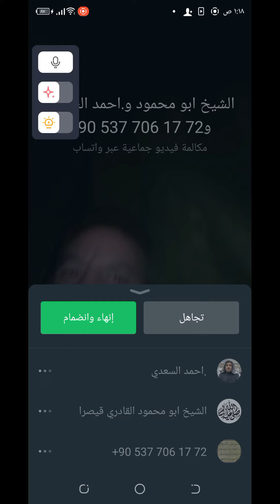الامام المجدد احمد تاج الدين والشريعة ابو تاج مع الشيخ عبد الناصر الرفاعي هولندا ١٣ رمضان ١٤٤٤ هجري